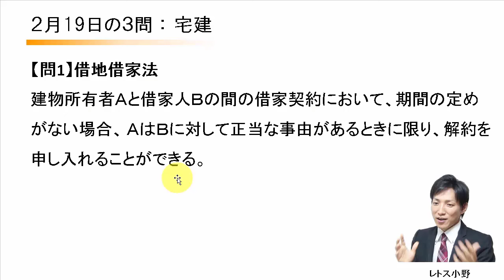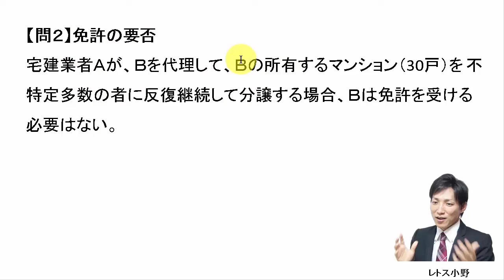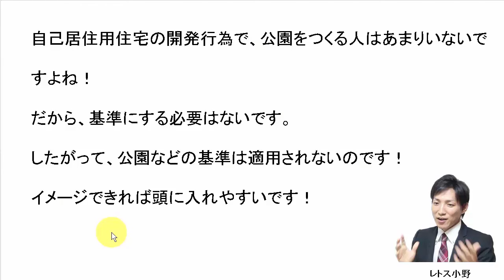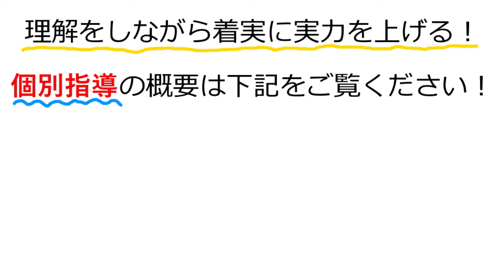【宅建過去問】2月19日の３問【レトス小野】宅建過去問解説